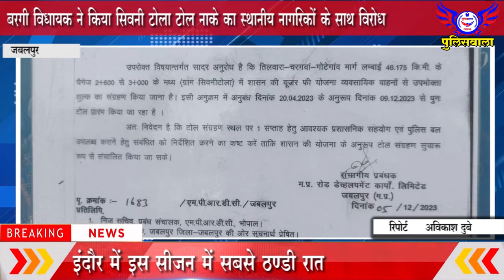बरगी विधायक ने किया सिवनी टोला टोल नाके का स्थानीय नागरिकों के साथ विरोध